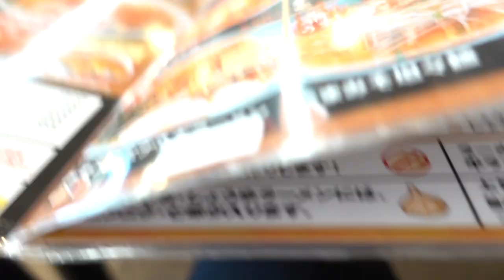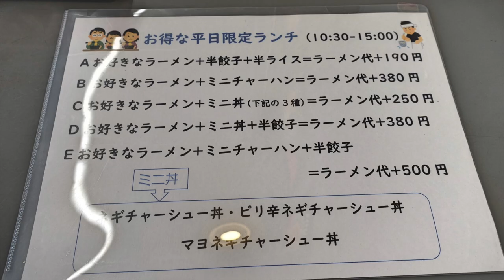【くるまやラーメン】NO.58. みそネギチャーシューメン食す ＃1284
くるまやラーメン土気店　10時30分から3時　雨の日急に味噌ラーメンが食べたくなりました、味噌といえばくるまやラーメンですね　タイミングよく遭遇しました